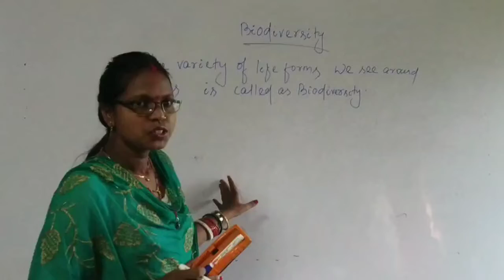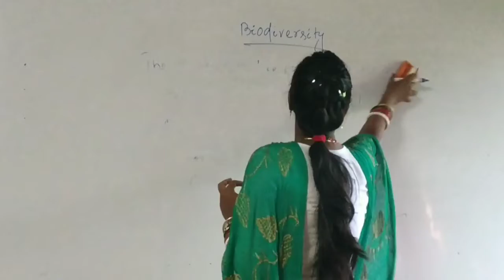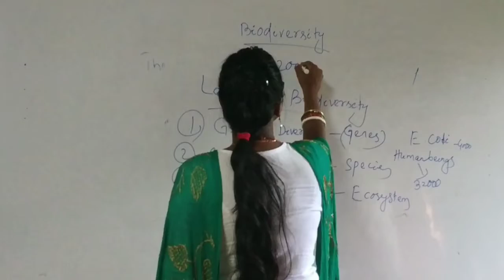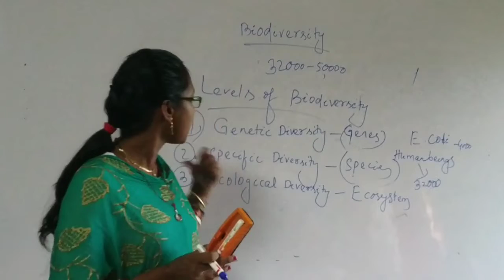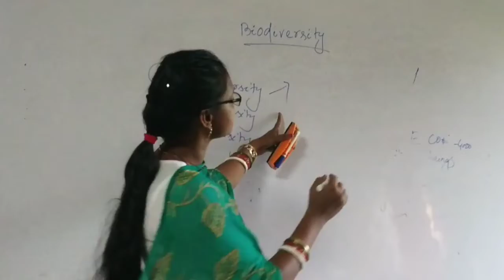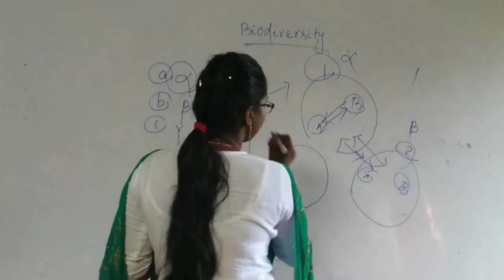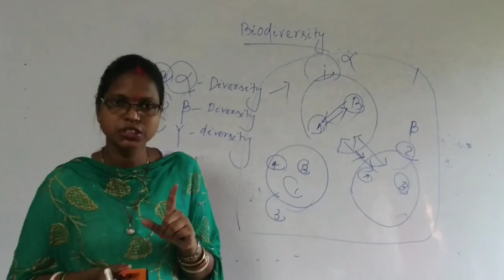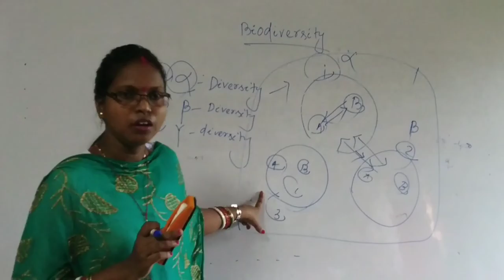Biodiversity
Levels of biodiversity